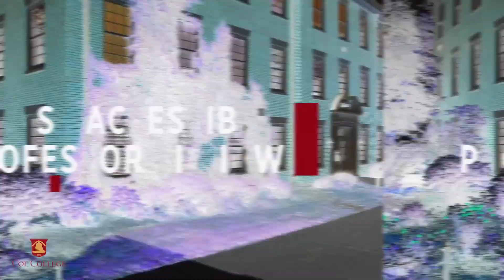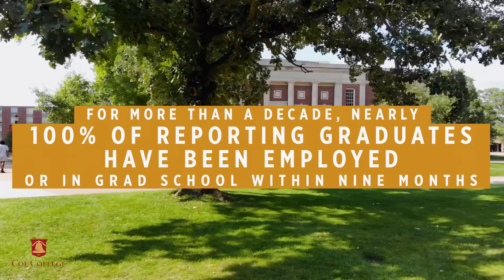Coe: All You Need to Know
Not everything that makes Coe special can be wrapped up nicely in one video, but we tried! 🤷
Experience life as a Kohawk ► coe.edu/visit